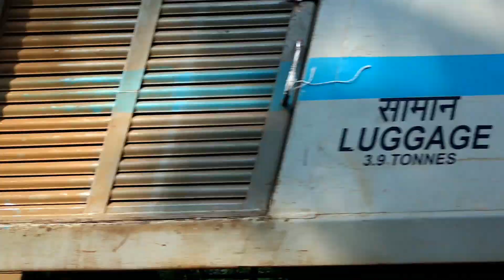Watchful Dog face to face Merciless WAP7 Trivandrum Mail!!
16650 Nagercoil - Mangalore Parasuram Express meets 12623 Chennai - Thiruvananthapuram Superfast Mail @ Tiruvalla.

Locomotives: Royapuram (RPM) WAP7 30630
and 30538